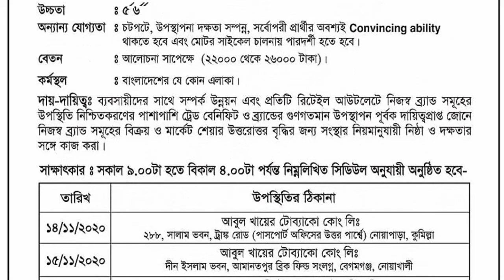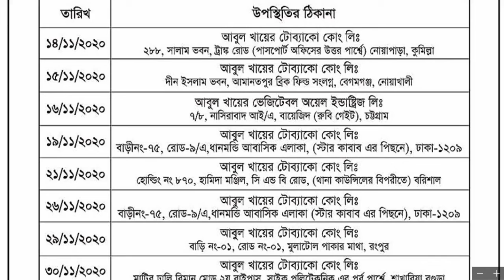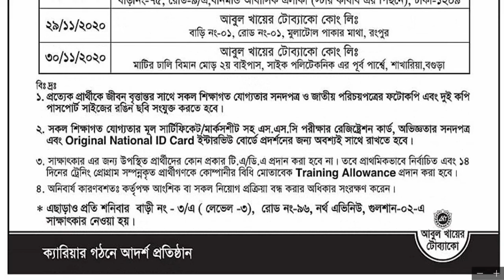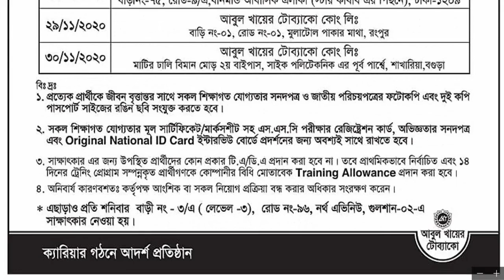Abul Khair Tobacco Job Circular 2020 bd